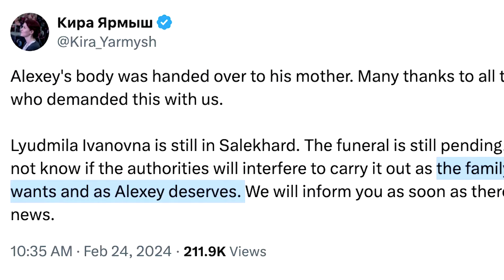Navalny's body given to his mother 8 days after his death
The body of Russian opposition leader Alexei Navalny, who died unexpectedly in prison on Feb 16, was handed to his mother, his team said on Feb 24. It is unclear what will happen next to the body.